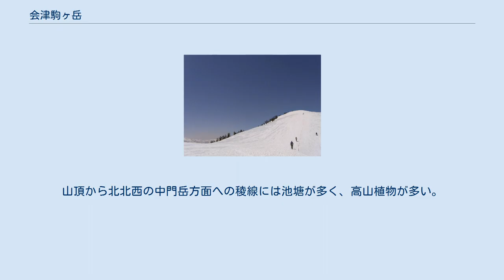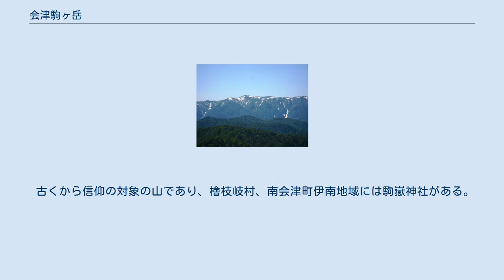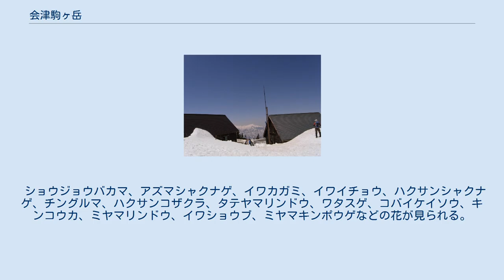会津駒ヶ岳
会津駒ヶ岳（あいづこまがだけ）は、福島県南会津郡檜枝岐村にある標高2,133mの山である。
日本百名山の一つ。
一等三角点「岩駒ケ岳」（標高2,132.4m）設置。
 会津駒（あいづこま）の略称で親しまれている。
単に「駒ヶ岳」と呼ばれることも多い。
 頂上とその稜線は草原のようになっており、木道の敷設されている場所もある。
山頂から北北西の中門岳方面への稜線には池塘が多く、高山植物が多い。
 冬季には山スキーのメッカとなる。
 2007年（平成19年）8月30日、尾瀬国立公園の一部として新たに国立公園に指定された。
 残雪期に駒の形に見える雪形の現れることが「駒ヶ岳」という山名の由来とされる。
江戸時代の文化年間に編纂された『新編会津風土記』では、「駒嶽 夏秋ノ間残雪駒ノ形ヲナス処アリ、故に此名アリ」とある。
 古くから信仰の対象の山であり、檜枝岐村、南会津町伊南地域には駒嶽神社がある。
 南東に田代山、帝釈山、女峰山、男体山。
南に日光白根山。
南西に燧ヶ岳、至仏山、平ヶ岳。
西に中ノ岳、越後駒ヶ岳。
北に丸山岳、会津朝日岳が見渡せる。
 田中澄江により花の百名山及び新・花の百名山に選定されている。
 ショウジョウバカマ、アズマシャクナゲ、イワカガミ、イワイチョウ、ハクサンシャクナゲ、チングルマ、ハクサンコザクラ、タテヤマリンドウ、ワタスゲ、コバイケイソウ、キンコウカ、ミヤマリンドウ、イワショウブ、ミヤマキンポウゲなどの花が見られる。